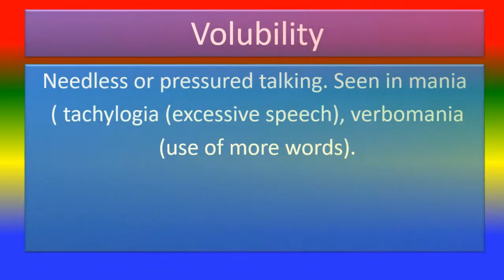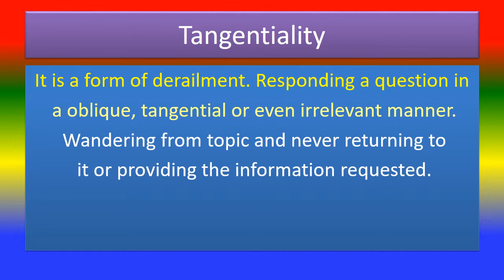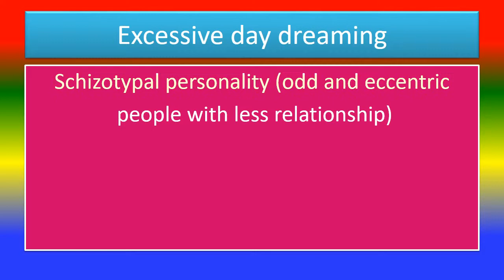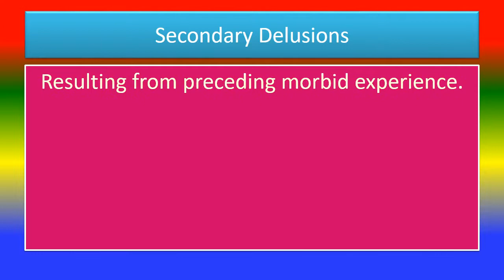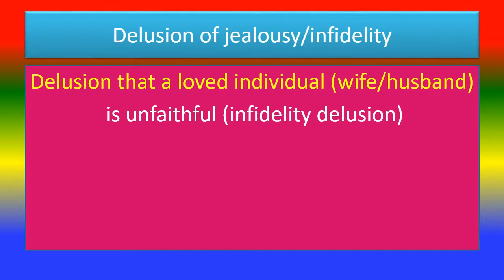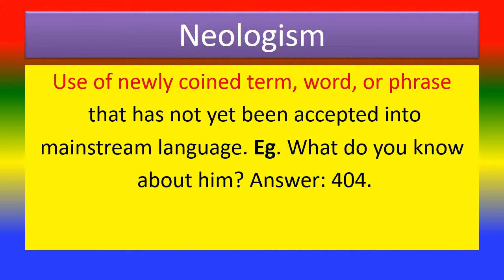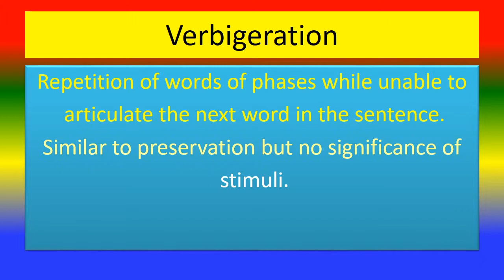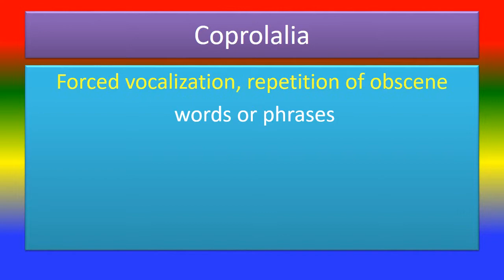TERMINOLOGY'S IN MENTAL HEALTH NURSING - Abnormalities -in stream ,content of thought , in speech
LIST OF  TERMS USE IN MENTAL HEALTH NURSING - Abnormalities - in stream of thought , content of thought, in speech